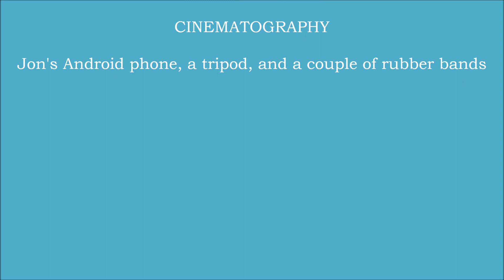May Morning, Sebastopol, 2020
Kalia and I didn't think our local morris team, Apple Tree Morris, would be dancing at sunrise on May 1 this year because of the whole coronavirus thing, so we decided to go out and have our own little dance-out.  We were pleasantly surprised to find three Apple Tree dancers there, so we combined forces.  None of us had played or practiced together for months, or in some cases years, and it shows a few times, but we had fun.